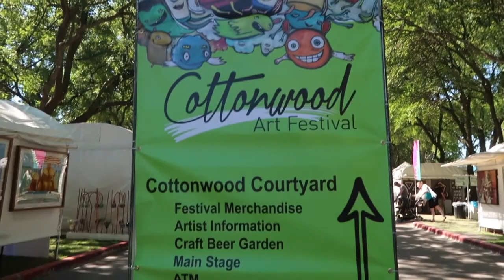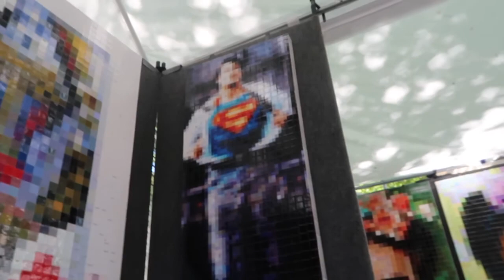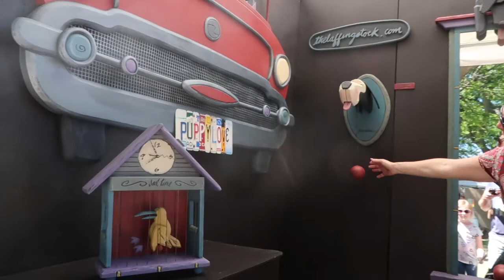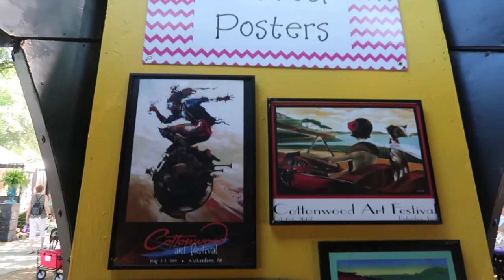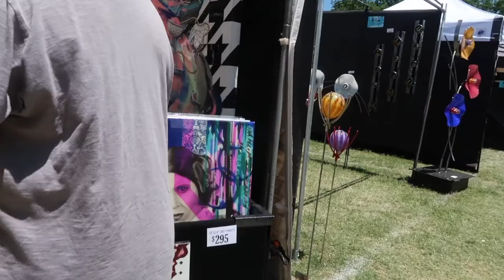Cottonwood Art Festival 2017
Lone Star Rocker's vlog May 7th 2017. Heading over to the Cottonwood Art Festival for some amazing art, BBQ and kids activities. The whole event was free!